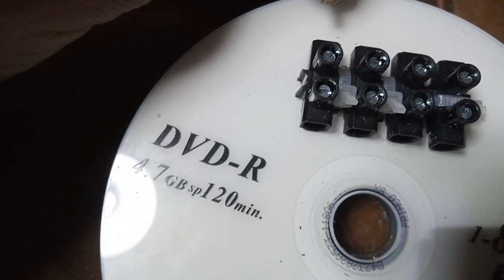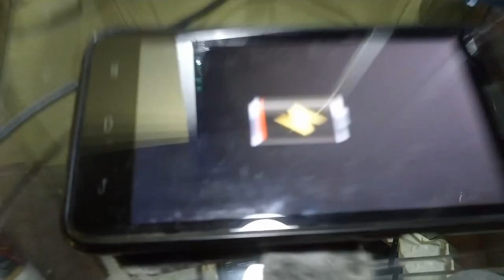La Panqueque de Tesla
Esto es un "ahorrador de energía" o eso espero jajaja, este video es más o menos como se hace, aquí se pueden conectar por ejemplo lamparas de mesa, cargadores, una televisión, etc, etc, cositas que no tengan mucha tensión de entrada, para un frigorífico, microondas, etc, lo suyo sería hacer uno con un calibre mayor de cable, que aguante más tensión que estos tan finos, que se pueden calentar con esos aparatos conectados, vamos a probar haber que tal, este modelo lo vi de un chico que se llama Mario Alberto, de aquí de España, me moló bastante la idea, ya hace tiempo comencé a hacer la panqueque para probar, pero nunca lo tube claro y no lo probé, pero de este chico he visto la mejor manera para hacerlo y al final me he decidido, haber que tal.